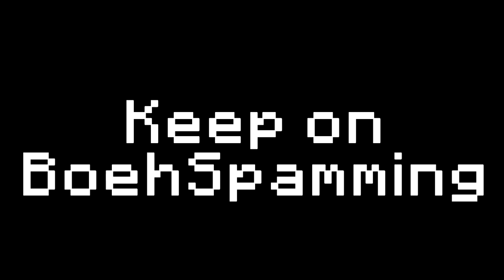BOW AIMBOT in Minecraft! - Hypixel UHC Highlights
The Bow That AUTO-LOCKS onto PLAYERS! Gamebreaking Aim Hack.exe xD This bow is pretty Good :P

👍 LEAVE A "LIKE" to get a cookie.
🌈 30k = YouTube Rank!

Enable 🔔 Notifications
So You Don't Miss a Video!

🕹️ Private 5k/6k Mashup Pack.

✧ IP: mc.hypixel.net

Useful Information (For Nerds)
Fov- 86
Sensitivity 70
DPI- 800
Age- 19